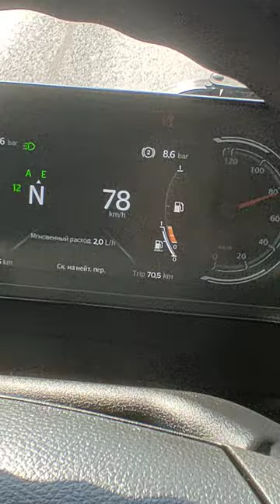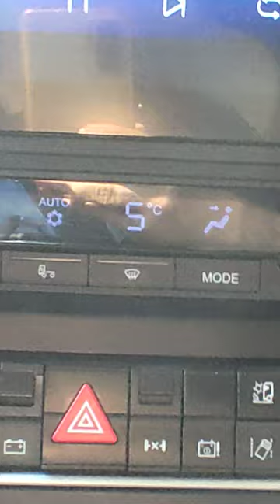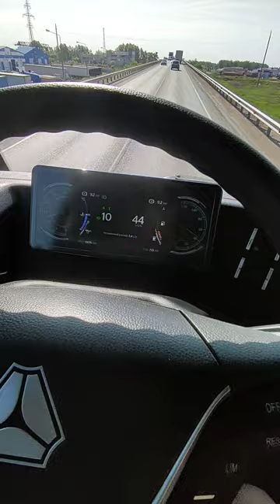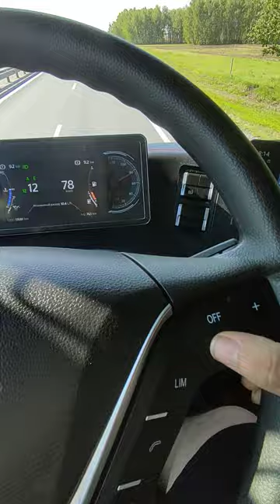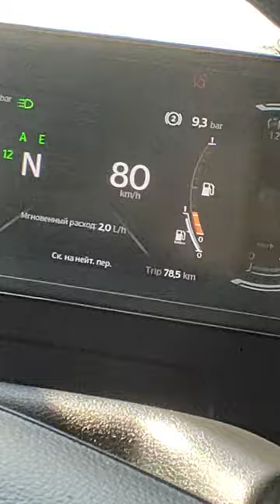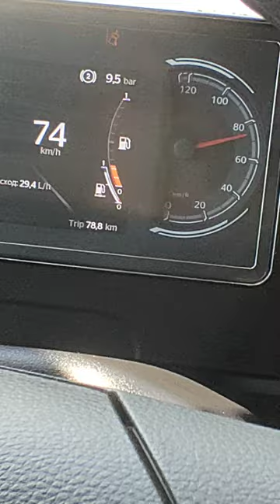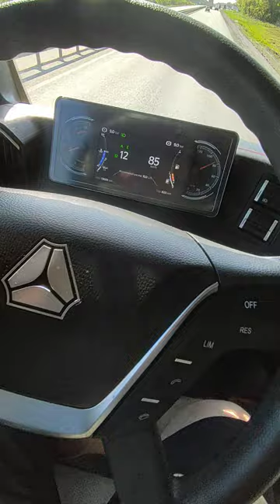ситрак C7H MAX немного о машине